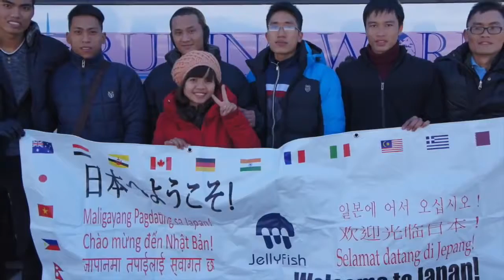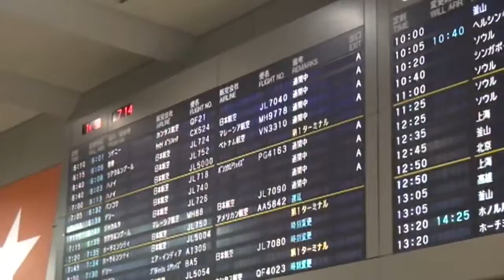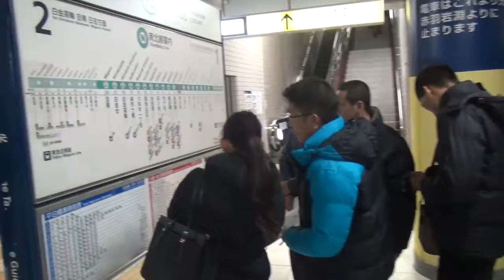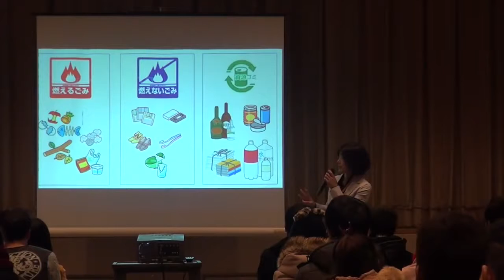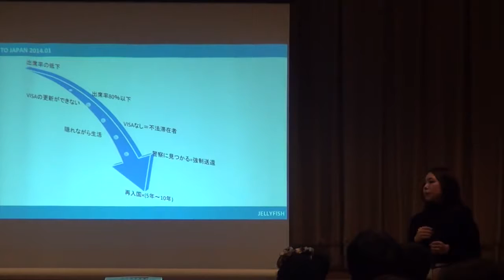Jellyfish Tokyo đón DHS Jellyfish Việt Nam Tháng 1/2014 _ [JELLYFISH EDUCATION]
Các bạn Du học sinh T1/2014 đã sang Nhật an toàn, được các anh chị Jellyfish Tokyo đón và hướng dẫn các thủ tục nhập học, xin việc làm thêm.